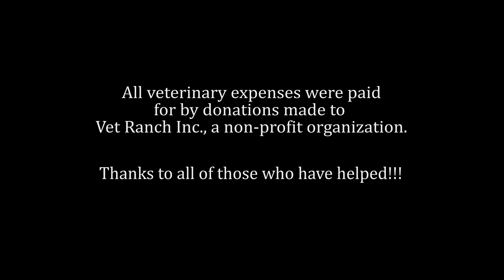Sweet Old Dog With Rotten Teeth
Meet Peter! Peter came in with a ton of issues, but thanks to our awesome supporters we were able to get him feeling better!

If you are interested in helping with animals in the future, please to learn more about what we do and to donate if you would like. Dr. Matt Carriker, a veterinarian licensed in Texas founded Vet Ranch Inc., a 501(c)(3), tax exempt non-profit organization. There is no shortage of pets in need, so every donation means more lives we can positively change. If you are not able to donate, please enjoy the videos and share if you like them!!!

Music: "Rosa Dear" by the band "Ruth".  Ruth has given express written permission for the use of this song in Vet Ranch videos.